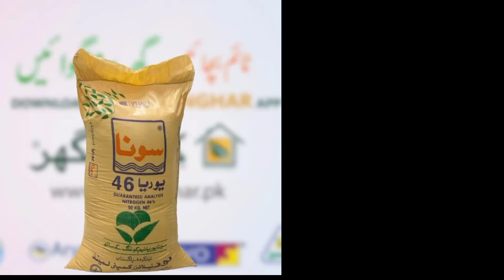Khad rate today|Fertilizer prices in pakistan update today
fertilizer price market update today
fertilizers latest price today Punjab
engro fertilizers latest price list update today
FFC fertilizers Khad rate news price list update today
today fertilizer price in Punjab
Today fertilizers latest price update
d a p Sona uria nitro phase Khad rate today Punjab
Fertilizers latest price today
Today Sona yoria d a p nitro phase Khad rate
today fertilizers latest price in Pakistan
Today d a p Sona uria nitro phase Khad rate update
fertilizers rate increase after 19 June 2023
FFC fertilizers latest new price list update today 2023 after budget
FFC fertilizers Khad rate today Punjab Pakistan
Fertilizers latest rate today Punjab Pakistan
Fertilizers latest price today|Budget 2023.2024
Today fertilizers latest rate budget 2023
d a p Sona uria nitro phase Khad rate today
Today fertilizers price in Pakistan Punjab
Today fertilizers latest rate today Punjab Pakistan
engro fertilizers latest price list update today 2023|New price list
FFC fertilizers latest price list update today 2023
D a p Sona uria nitro phase fertilizers latest price today
Today fertilizers latest rate news update 2023Today fertilizers latest price in Pakistan
Today fertilizers latest price 2023
FFC fertilizers Khad rate today Punjab 2023
d a p nitro phase Sona yoria Khad price today Punjab Pakistan
D a p Sona urea nitro phase Khad rate today Punjab Pakistan 2023
Today fertilizers latest price today 2023
FFC fertilizers latest price list update today 2023|foji Khado ka rate AJ ka
Today fertilizers latest rate market update Punjab 2023
Today fertilizer price in Punjab Pakistan|DAP Sona yoria Sarsabz nitrophas market rate 2023
Today fertilizers latest rate|dap nitro phase Sona yoria sop Khad price 2023
DAP Sona yoria Sarsabz nitrophas market rate today 2023
DAP Sona yoria nitro phase Khad rate today Punjab 2023
Sarsabz Khad new rate list update today 2023
engro fertilizers Khad price list update today 2023
6Today d a p Sona uria nitro phase Khad rate in Pakistan
Sona dap Khad price today Punjab Pakistan
Ffc fertilizers new price list update today|Sona uria Khad price d a p nitro phase Khad rate in Pakistan
D a p Khad price today|Ffc fertilizers new price list update today
Ffc fertilizers new price list update today|Khad rate in Pakistan Punjab
Today dap Khad fertilizer Khad rate today Pakistan
Today dap Sona yoria Sarsabz nitrophas zaberdast yoria Babarsher yoria Sarsabz kan Khad price
Today dap Sona yoria Babarsher yoria Sarsabz nitrophas market rate
fertilizer Khad rate today Pakistan|Dap Sona uria nitro phase Sarsabz uria market update
Today dap Sona yoria Sarsabz nitrophas market rate in Pakistan
Today dap Sona yoria Sarsabz nitrophas zaberdast yoria Babarsher yoria Sarsabz uria market rate
Dap Sona yoria Sarsabz nitrophas zaberdast yoria Babarsher yoria market rate in Pakistan
Today Sona yoria dap zaberdast uria Sarsabz nitrophas market rate
dap Sona yoria Sarsabz nitrophas market rate in Pakistan
Today dap Sona uria nitro phase Sarsabz uria Sarsabz kan Khad price in Pakistan
Dap Sona yoria Sarsabz nitrophas Sarsabz uria Sarsabz kan market update today in Pakistan
Today dap Khad price in Pakistan|Sona dap nitro phase Sarsabz kan Khad price in Pakistan
Dap Sona yoria Sarsabz nitrophas zaberdast yoria Babarsher yoria Sarsabz kan Khad price
Dap Sona yoria Sarsabz nitrophas Sarsabz kan g Khad price today Punjab Pakistan
Dap Sona yoria Sarsabz nitrophas market rate today Pakistan
Today dap Sona yoria Sarsabz nitrophas market rate in Punjab Pakistan
Dap Sona yoria Sarsabz nitrophas market rateToday Sona dap nitro phase Khad price in Pakistan
Today Sona dap nitro phase Khad price in Pakistan|Today Khad rate market update
Sona dap nitro phase Khad price today Punjab Pakistan
Today farmer price in market dap Sona yoria Sarsabz nitrophas price in Pakistan
Today Sona yoria Sarsabz nitrophas dap Khad market rate in Pakistan
Today market update Khad price|Dap Sona urea Sarsabz nitrophas Babarsher yoria kan rate today
Today ffc fertilizers Khad price today market update|Dap Sona yoria Sarsabz nitrophas zaberdast
Dap Sona yoria nitro phase price today Punjab Pakistan
FFC fertilizers new price list update today|Dap Sona yoria nitro phase zaberdast yoria Khad price
Dap Sona yoria Sarsabz nitrophas zaberdast yoria Khad price
Dap Sona yoria Sarsabz nitrophas market rate today Pakistan|Ffc fertilizers latest price list